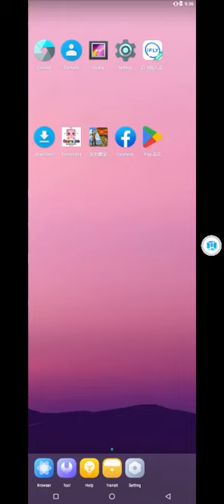14 set float ball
i. Go to vmos home page
ii. Press tool
iii. Press apps
iv. Press emmybot
v. Press draw over other apps
vi. Permit draw over other apps
vii. Return home page